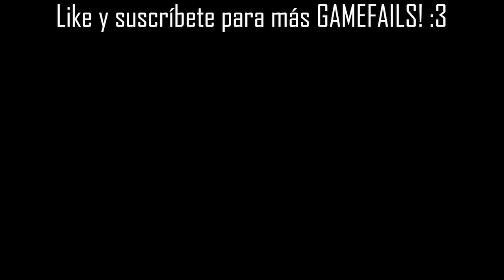AMONG US PERO SOY UN IMPOSTOR CAMBIA FORMAS 😱 🔪 con DASITO - GodOfCoffee - Zedrakboi - FABITO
Bienvenidos a un nuevo GAMEFAIL donde jugamos AMONG US pero SOY UN IMPOSTOR CAMBIA FORMAS